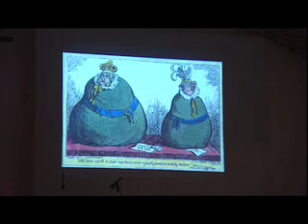8. Sendung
Eine Königliche Nacht